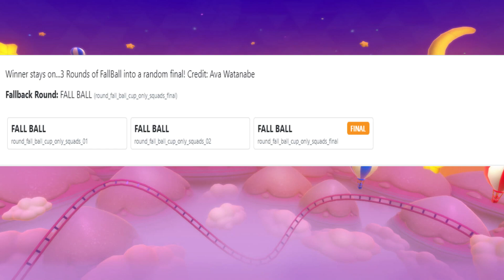Fall Guys Season 6 | Next Show and Round Pool | 01st JUNE 2022